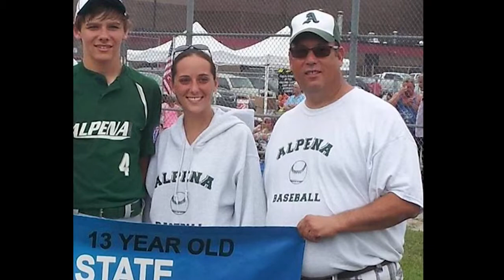Man Lowers A1C and Loses 30 Pounds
Ron Garrow has struggled with his weight for the past three decades.
He remembers being put on remedial physical fitness training during his time in the Air Force because he always struggled to pass the PT test.
When he retired from the military his health got even worse.
Ron was working long hours, had a two hour commute and coached baseball in the spare time he could find.
He visited the work vending machine multiple times a day.

Ten months ago Ron was shocked when his doctor told him his A1C blood sugar reading had shot up from a six to a nine.
His doctor said if he did not take better care of himself he would need to start doing insulin shots.
Ron had given those shots to his mother for years and did not want that for himself.
He also thought of his father and grandfather who had both died from heart attacks before the age of 50.

Things started to change in Ron's life because he was not ready to throw in the towel.
He found a job closer to home and decided to turn his former commuting to work time into time to take care of his health.
He heard about Bay Athletic Club's Thinner Winner weight loss competition and signed up with his wife and two friends.
He had never stepped foot inside a health club, but he knew he needed a plan.

In six weeks Ron lost 11 inches and 16 pounds.
Ron was motivated because he felt better.  He also found a community at Bay Athletic Club he enjoyed.
After a few weeks he decided to try group fitness classes and discovered he really liked them!

In less than a year Ron has lost nearly 30 pounds.
He has been adding holes to his belt because he went from a size 46 pant to a 40; a 3X shirt to an XL and his A1C level has gone from a nine to a six.

Not only does Ron look leaner, he looks happier.
This husband, father and grandfather of 12 is adding years to his life because he decided to make his health a priority.